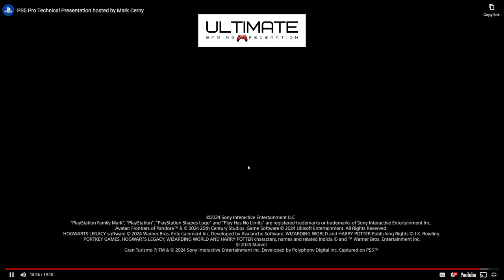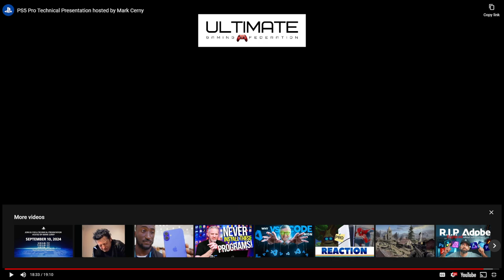Shocking Sony Playstation 5 Pro Reveal and Analysis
Are you excited for the new Playstation 5 Pro?
Sony throwing haymakers out here!!!

Original video by Playstation.

Welcome to the ULTIMATE GAMING FEDERATION—your ultimate destination for epic gaming content! 🎮 Whether you're a casual gamer or a hardcore enthusiast, we've got something for everyone. Dive into action-packed gameplay, expert tutorials, and in-depth game reviews that will keep you at the top of your game.

From the latest AAA titles to hidden indie gems, ULTIMATE GAMING FEDERATION is your go-to channel for all things gaming!

MEMBER OF ANUBIS GUARD - CREATED BY NYC TYRANT

AUTHOR OF SARUOBSS 101 AND 102 - CHECK THEM OUT HERE AND LEARN HOW TO BECOME A MASTER OF YOUR OWN MEDIA CONTENT!

GET THE FEDERATION PREMIUM ACCESS TODAY AND LEARN TO DO THIS AS WELL!  YOU WANT TO STREAM DON'T YOU?